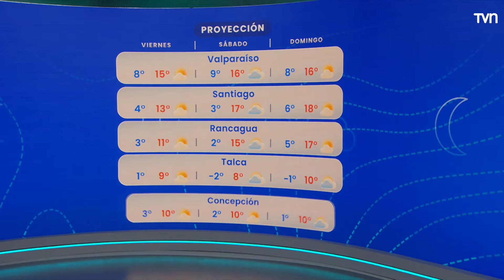Pronóstico del tiempo: Jueves 27 de junio 2024 | TV Tiempo